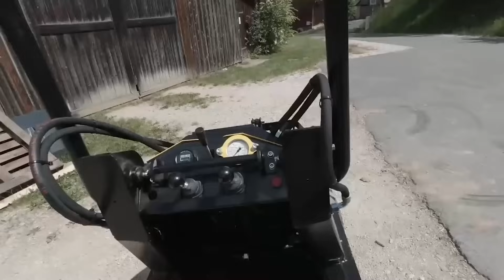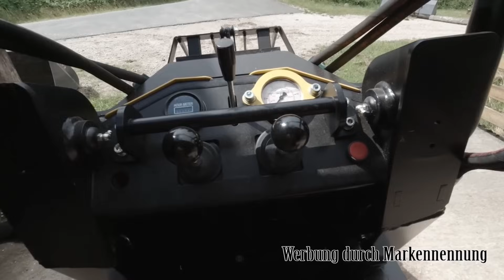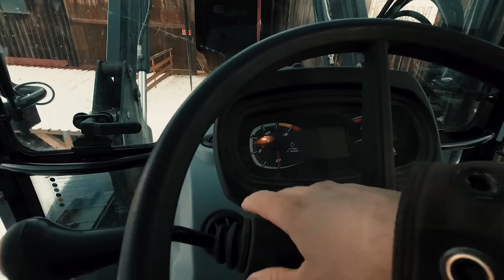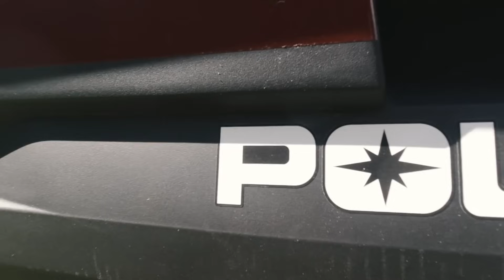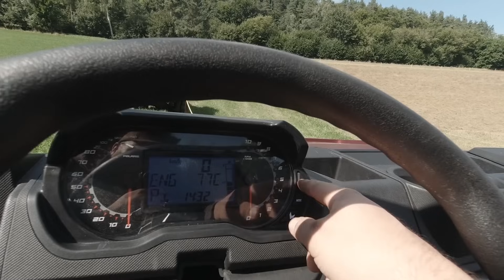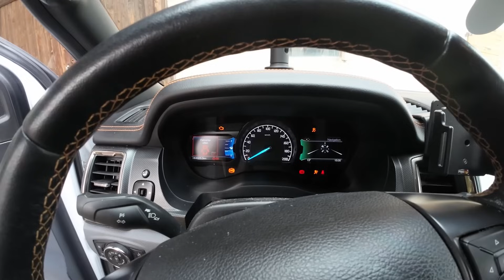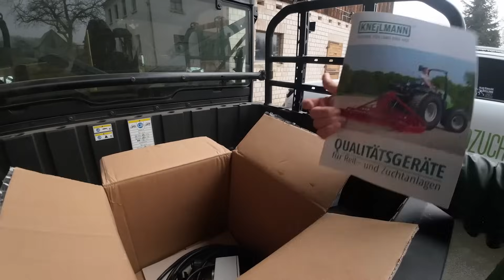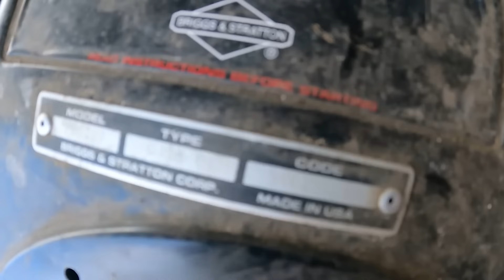Spezial - Technik, die bei mir im Einsatz war | Teil 1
0:00 Intro
0:29 Der Minilader
18:48 Noch eine neue Maschine
21:30 Der Fiat 90-90
29:01 Der Steyer
41:24 Die Maschinenpflege
47:38 Der Striegel
57:23 Der neue Polaris XP 1000
1:11:51 Das Projekt Rasenmähertraktor
1:13:19 Der neue Polaris
1:20:11 Arbeiten am Ford Ranger
1:37:20 Der Zaunkönig
1:53:00 Der Renntraktor "Die Zweite"
2:05:38 Abspann

UNSERE AMAZON-WUNSCHLISTE

Der "BAUER HAUER" - Song zum downloaden

Wer uns gerne etwas unterstützen möchte, kann dies tun.

UNSER "ArtgeRECHT":
Sinnvoll mit einer attraktiven Verzinsung in einen zukunftsträchtigen Betrieb investieren !

Unsere Postanschrift:

Stephan Hauer`s Highlandzucht

Schrenkersberg 1

95515 Plankenfels

Die Weidebetrieb Böhmer und Hauer GbR:

160 Rinder aus vier Rassen (Simmentaler, Angus, Hochlandrind, Zwerg-Zebu)
85 ha Grünland plus Bewirtschaftungen

Schlepper: New Holland T6.180, New Holland T4050, Steyr Kompakt 4055S
Manitou Telelader MLT 625 - 75H